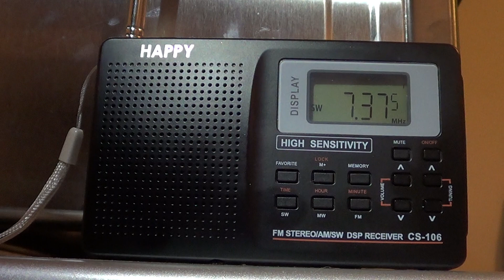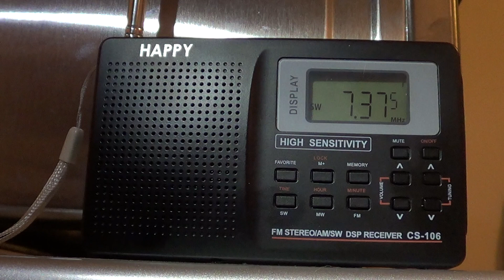Radio Romania 7375 Khz Shortwave on Happy CS106 receiver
Received on April 25th 2018 at 0000 UT english broadcast to North America